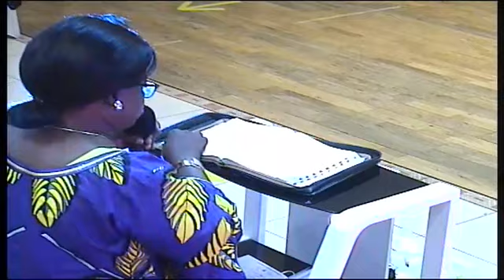FOW BXL TV : Veillée 17 juil